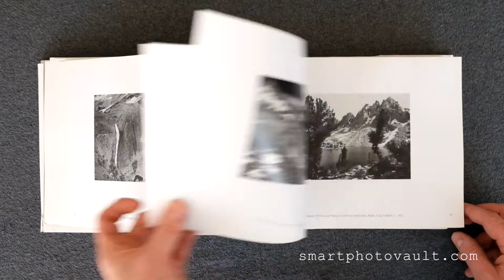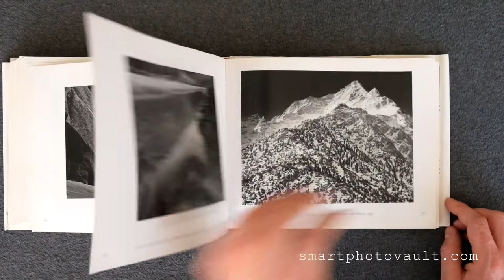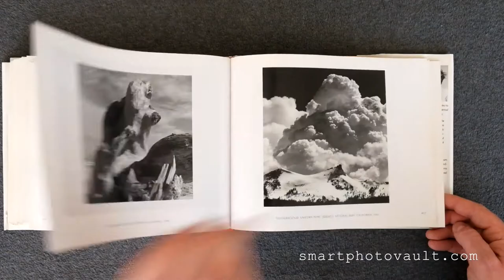ANSEL ADAMS 400 PHOTOGRAPHS - PHOTOGRAPHY BOOK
"ANSEL ADAMS: 400 PHOTOGRAPHS presents the full spectrum of Adams' work in a single volume for the first time, offering the largest available compilation from his legendary photographic career. Beautifully produced and presented in an attractive landscape trim, ANSEL ADAMS: 400 PHOTOGRAPHS will appeal to a general gift-book audience as well as Adams' legions of dedicated fans and students.

The photographs are arranged chronologically into five major periods, from his first photographs made in Yosemite and the High Sierra in 1916 to his work in the National Parks in the 1940s up to his last important photographs from the 1960s. An introduction and brief essays on selected images provide information aboutAdams' life, document the evolution of his technique, and give voice to his artistic vision.

Few artists of any era can claim to have produced four hundred images of lasting beauty and significance. It is a testament to Adams' vision and lifetime of hard work that a book of this scale can be compiled. ANSEL ADAMS: 400 PHOTOGRAPHS is a must-have for anyone who appreciates photography and the allure of the natural world."

GEAR OF THE YEAR:

△ The Cable Organizer I Couldn't Live Without
△ Unique Anchor Link Camera Strap
△ Professional Screen Calibration tool
△ Rode Video Mic (the one everyone recommends)
△ The Handy Think Tank Memory Card Organizer
△ Timer Shutter Release Remote
△ 3 Legged Tripod System (very good weight)
△ Nifty Time Lapse Camera
△ The Small Drone That Everyone ‘Talks About’
△ Led Video Lights (the one’s Peter Recommends)
△ Keep Organised With This Battery Pouch
△ LaCie Rugged SSD Solid State Drive
△ The Alternative Portable Hard Drive

CAMERA RECOMMENDATIONS (Voted Best in Class ):

⌾ Small Travel Camera
⌾ Street Photography Camera
⌾ Fashion Photography Camera
⌾ Studio Camera
⌾ Macro Camera
⌾ Waterproof Action Camera (GoPro Hero)
⌾ Do EVERYTHING Camera